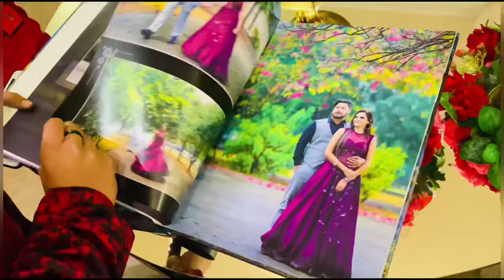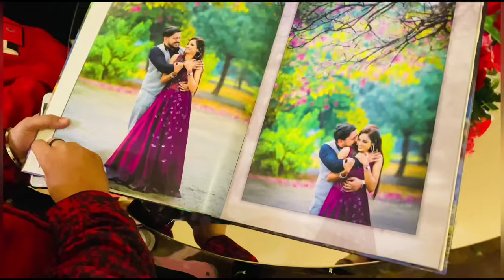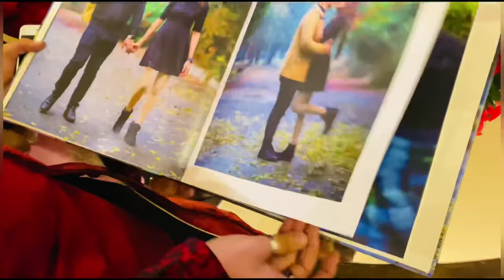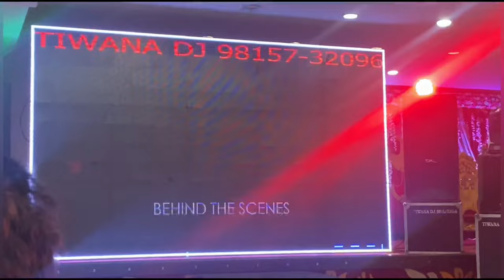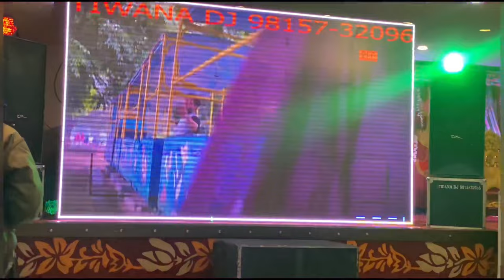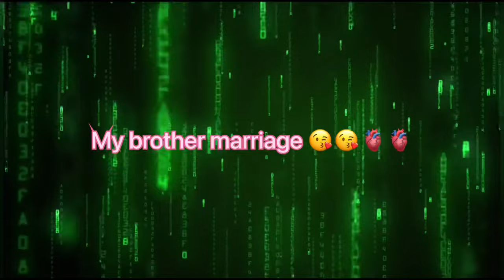11th vlog 2nd part is here MY BROTHER MARRIAGE 😍😌 3rd came 🔜 and show some love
MY BROTHER MARRIAGE SHOW SOME LOVE MY FRIENDS 🥰

IMPORTANR NOTE: SOMETIMES ALL THE IMAGES/
PICTURES SHOWN IN THE VIDEO BELONGS TO THE